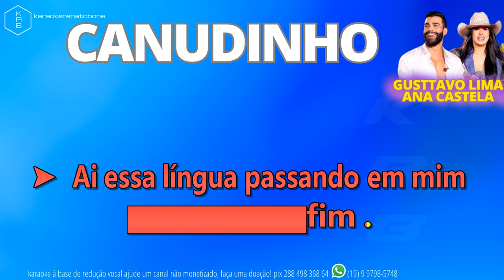CANUDINHO - GUSTTAVO LIMA & ANA CASTELO - PLAYBACK KARAOKE INSTRUMENTAL